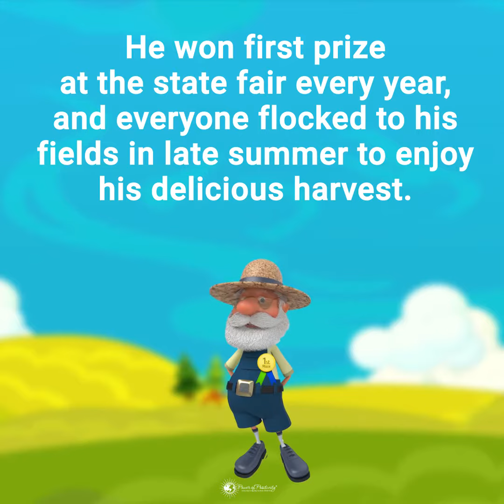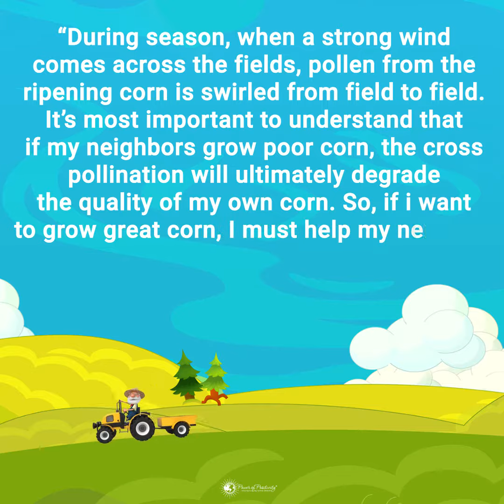Power of Positivity